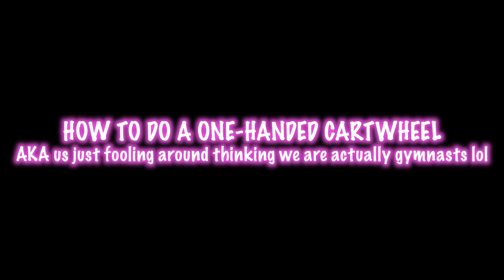SMALL HAUL FT. LIL' O!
I LOVE YOU!! I really really hope you liked the video! :)

*All Effects, transitions, and animations for FCPX credited to Gabrielle Marie on Youtube*

ASK.FM: @adeepotatie

A: I'm from the Philippines but I live in Canada- and no, I don't speak Tagalog hahaha